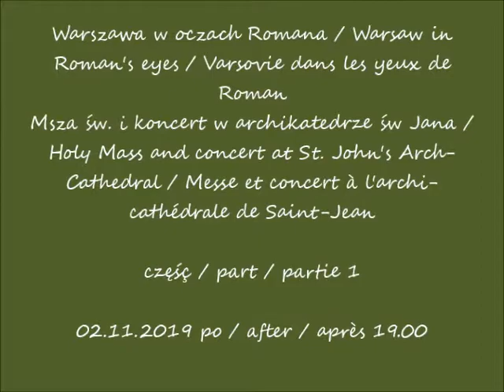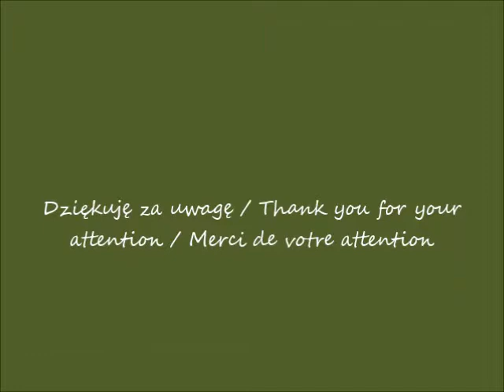2019 11 02 Warszawa Msza św i koncert w archikatedrze św Jana cz 1 po 19 00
Msza św i koncert w archikatedrze św Jana / Holy Mass and concert at St. John's Arch-Cathedral / Messe et concert à l'archi-cathédrale de Saint-Jean
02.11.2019 po / after / après 19.00